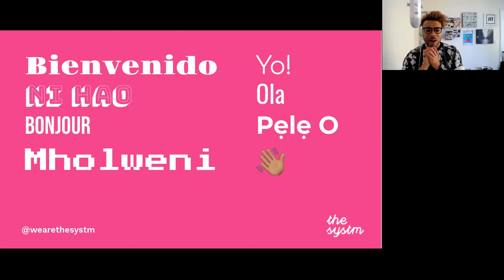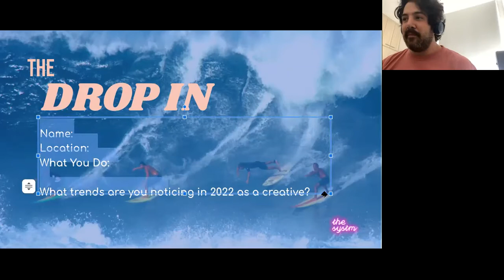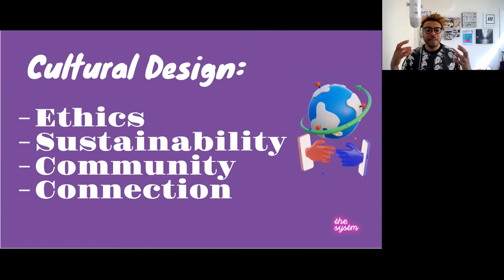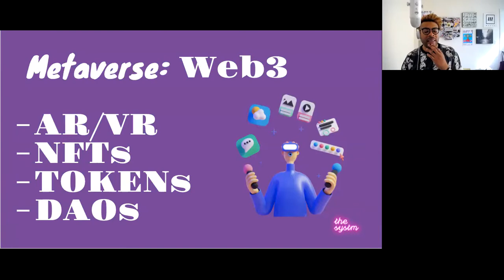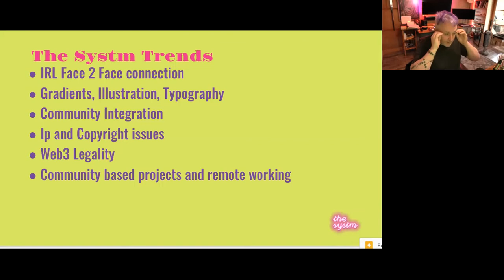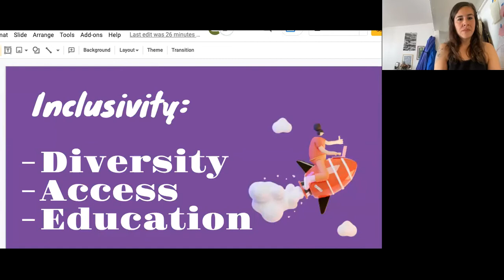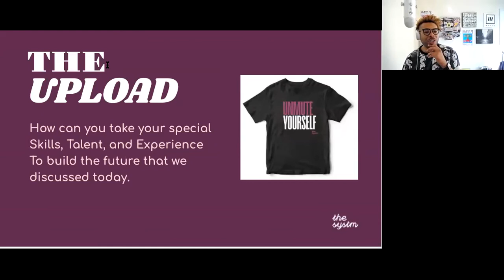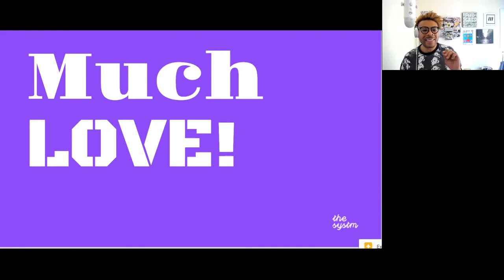CORE Office Hours #23, Feb 18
CORE Office Hours session hosted this time by Keone Chong and our community members, Patricia Maliksi, Tino Garcia, Aurelio "Pape" Gallon, and Sergio Ariza

The CORE Brand Strategy Foundations

What is The Systm?

The Systm is a social learning experiment.
Tools, Community, and Guidance to empower the next generation
of creative leaders to redesign the world!

About Systm Accelerator:
The accelerator (launching soon) is a membership-based program that installs The Systm's frameworks into individuals, teams, and organizations.